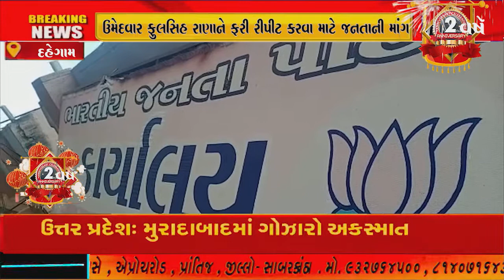દહેગામ તાલુકાના અમરાભાઈના મુવાડા જિલ્લા સીટના ભાજપના ઉમેદવાર ફુલસિહ રાણાને ફરી